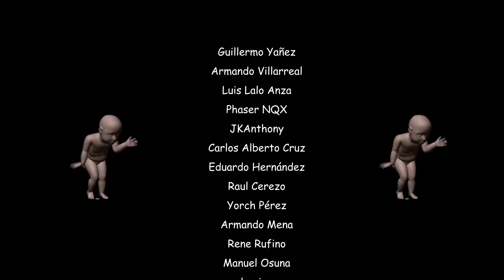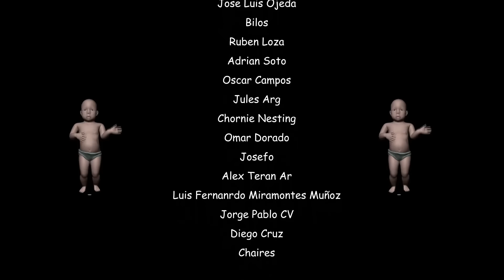Un saludo a mi papá Bush - Los Time Pilots Ep 181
Esta semana en Los Time Pilots… ¡Call of Duty: Black Ops 6 se estrena en Xbox Game Pass! Les traemos nuestras impresiones de la campaña, zombies y el multiplayer. Además, ya esta disponible la beta de Monster Hunter Wilds… y pinta para ser uno de los GOTYS del 2025.

También, fuimos a ver Venom: The Last Dance,  Transformers One es la mejor película que nadie vió en el cine, y cruzamos los dedos para que llegué Saturday Night a cines en México.